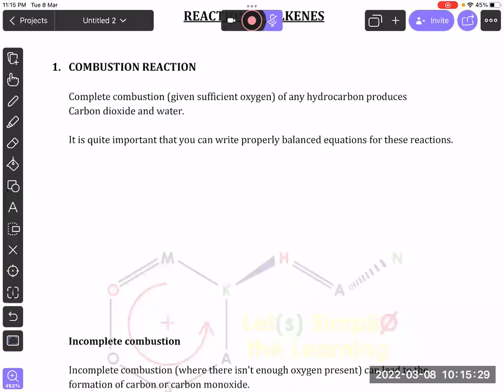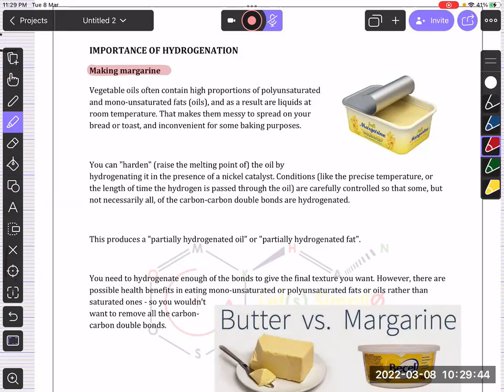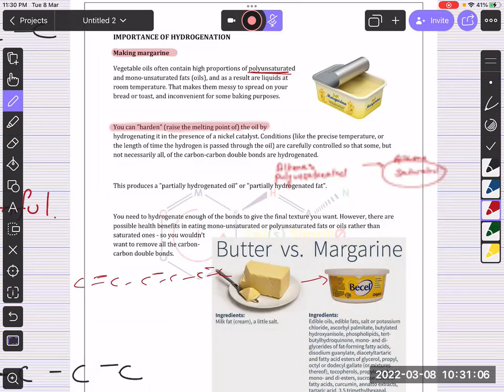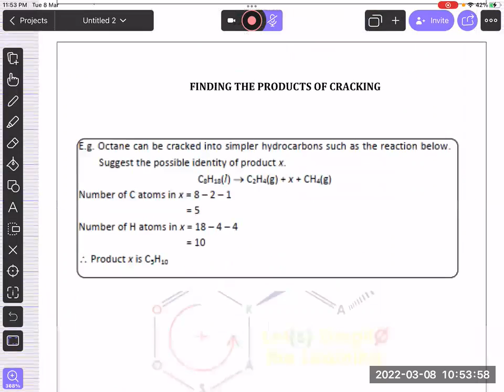ALKENES | CLASS (2/3) | O Level | IGCSE | Organic Chemistry | 5070 | Sir Moosa Khan